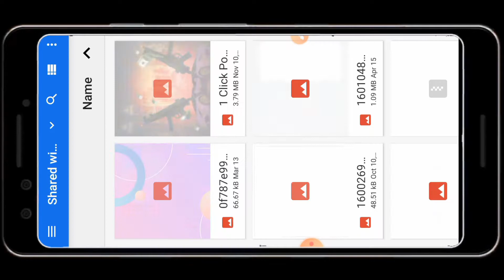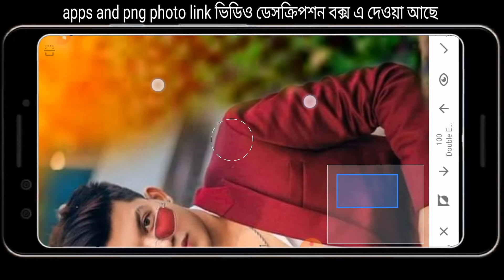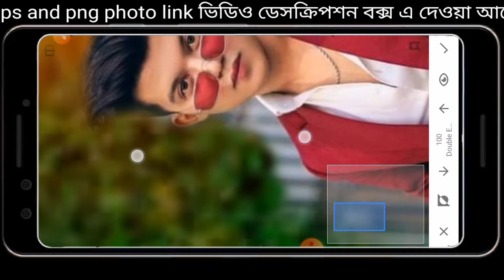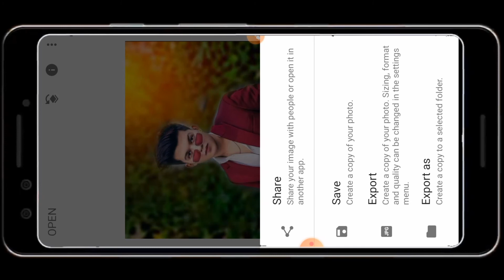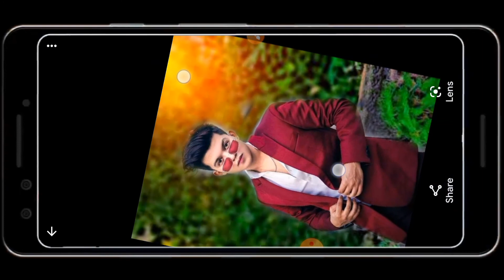Snapseed Creative Phone Editing | Snapseed Background Chenge | Snapseed se Photo Editing ।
গুগল থেকে ডাউনলোড করে নিন। 👈

snapseed double exposure photo editing new snapseed photo editing snapseed background

photo editing bangla tutorial। ফটো এডিটিং বাংলা টিউটোরিয়াল।
 snapseed photo editing tutorial background change।

title: snapseed photo editing tutorial. snapseed photo editing tutorial bangla. snapseed photo editing tutorial malayalam. snapseed photo editing tutorial hindi.  snapseed photo editing tutorial tamil.  snapseed photo editing tutorial background change.  snapseed photo editing tutorial in mobile.  snapseed photo editing tutorial in telugu.  snapseed photo editing tutorial for beginners.  snapseed photo editing tutorial tagalog.
photo edit ing.how to edit photos. best free photo editing software. how i edit my photos. photo editor. photo editing tutorial. online photo editor. image editing. best photo editor. edit photos. how to resize photo, photo editing for beginners. photoshop alternative. how to edit images free photo editor । how to edit graphics online, edit website images। how to edit images online, photo editing 2021।  how to crop images। how to resize images। how to edit photos 2021।

t snapseed snapseed photo editing,snapseed moody red new snapseed photo editing tricks।snapseed mobile photo editing 2021 photo editing 2021। light room mobile photo editing phone photo editing photo editing tricks 2021 edit snapseed mobile snapseed new photo editing creative liton bhaskar editing zone snapseed tricks tech school photo editing apps photo editor hd।
 instagram viral photo editing 2021। মনের মতো ফটো এডিটিং শিখুন । snapseed photo editing tutorial ।